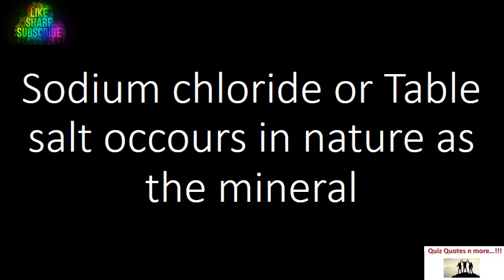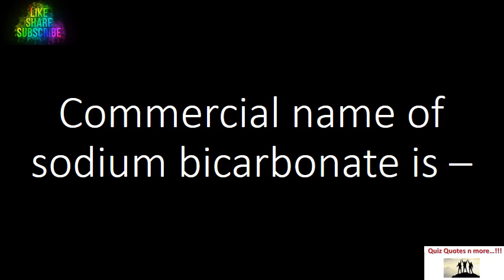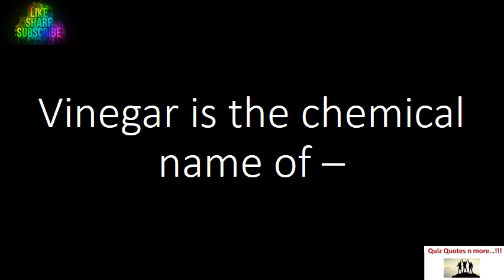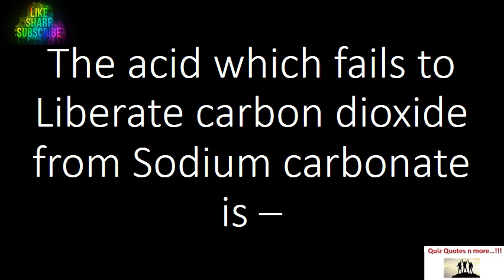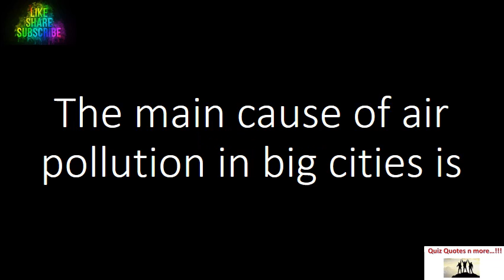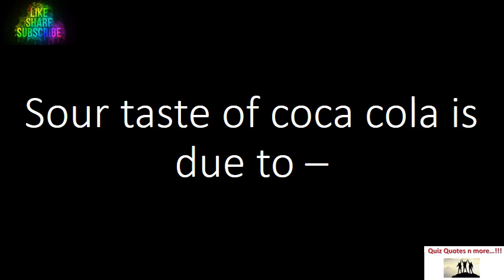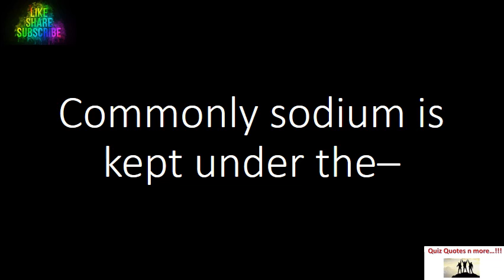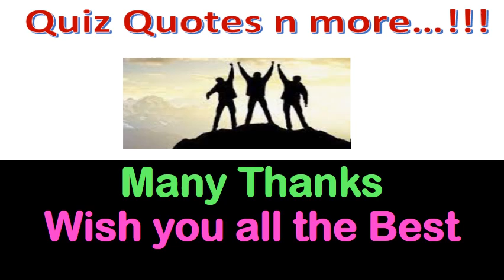Knowledge I Best MCQ CBSE SSC UPSC BPSC CGL RRB NTPC UGC NET CDS SSB Exams 19